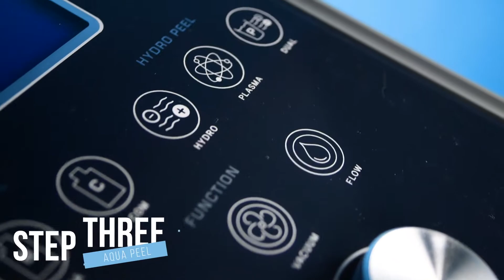SKIN WOW: H2 Infusion Facial | Caring Skin Singapore | Treat Acne & Sensitive Skin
HASHTAG CaringSkin​

Related Content: Acne​ SensitiveSkin​ Skincare​ FacialTreatment​ FaceProduct​ New​ Latest​ Review​ Skin​ Face​ Beauty​ Facial​ Expert​